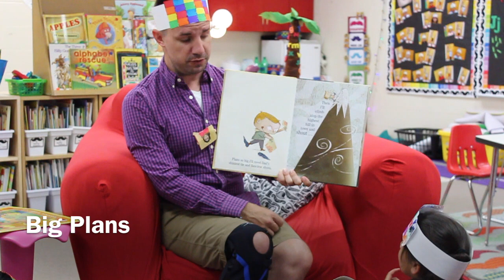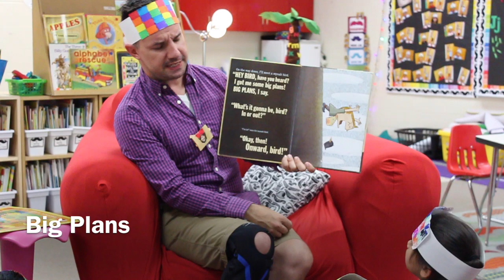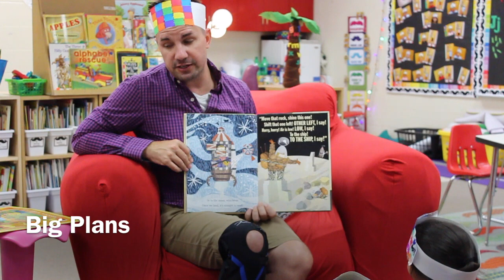Big Plans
Mr. Greg reads the book Big Plans and discuses our hopes and dreams for kindergarten!